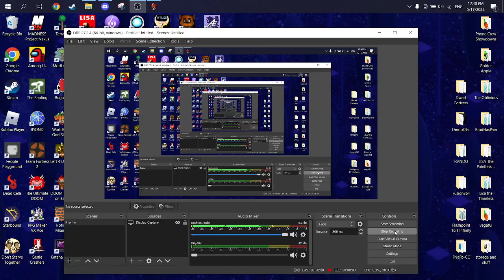Guys theres something wrong with my copy of phonecrew showdown